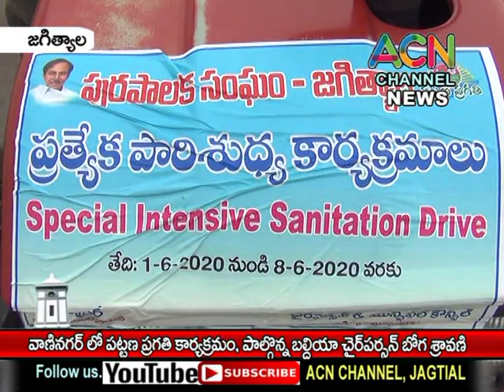జగిత్యాల వాణినగర్ లో పట్టణ ప్రగతి-పారిశ్యుద్ద కార్యక్రమం, పాల్గొన్న బల్దియా చైర్ పర్సన్ బోగ శ్రావణి